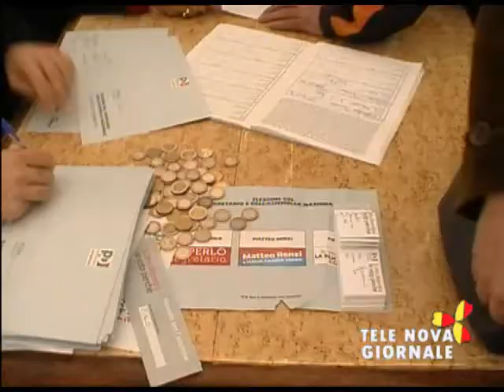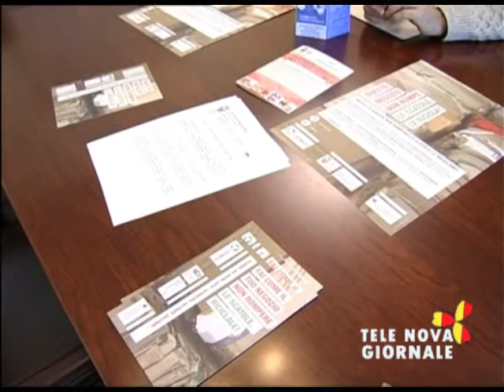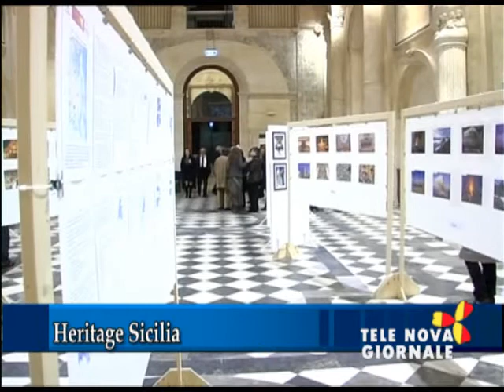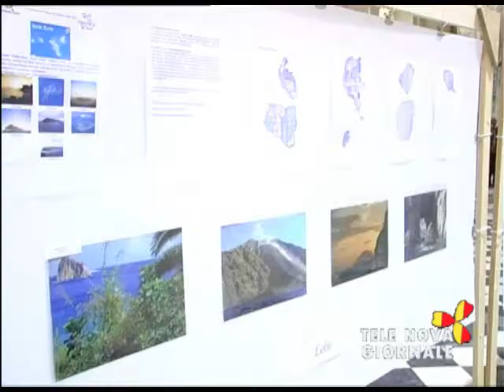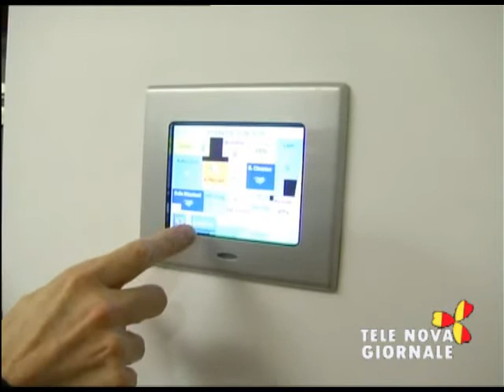Telenova Giornale 9 dicembre 2013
La protesta dei forconi;
Primarie PD , vince Renzi;
Patto dei sindaci e finanziamenti europei;
Ragusa, raccolta carta e cartone;
Pedibus, oggi parte a sperimentazione;
Heritage Sicilia;
Processione Immacolata a Ibla;
Stagione concertistica Melodica;
I 25 anni di Crea